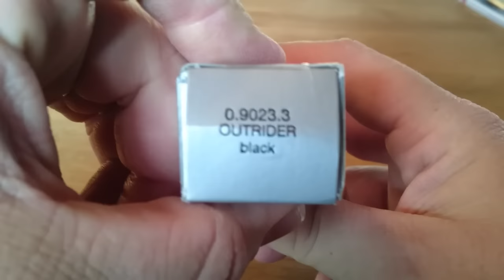Outdoorheinz - Victorinox Outrider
Ja der Titel verrät ja schon einiges! Ich zeige euch heute eines der besten 111mm Modelle die Ich kenne und in der Hand hatte! Ein super coooles Teil, das Outrider! Die Werkzeuge sind ein Traum, die Kombi echt interressant und am Gürtel getragen ist es für Mich eine perfekter Miniwerkzeugkasten!!! Aber hey, am besten ihr schaut es euch selbst an!

Viel Spass...